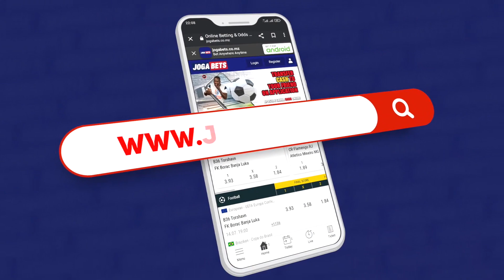Manchetes 18 11 2022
MANCHETES LANCEMZ - Acompanhe as Manchetes LanceMZ desta sexta-feira, 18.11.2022, com destaque para a derrota dos Mambas por 2-1 frente aos Bafana Bafana, para a disputa da 20a Jornada do Moçambola 2022 durante este fim-de-semana, para a organização da Taça dos Clubes Campeões Africanos de Basquetebol Sénior Feminino que entra na fase final e para Liga Sasol cujo sorteio terá lugar no domingo em Maputo.